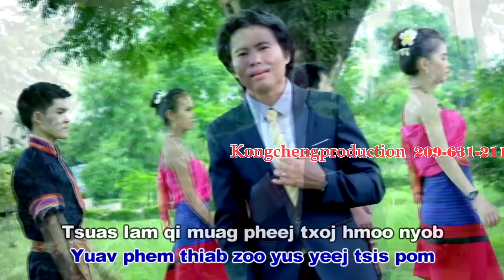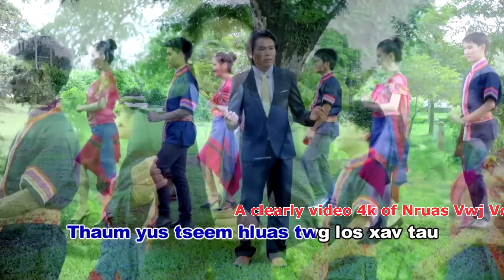Hmong New Song 2016 nruas vwj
Nruas Vwj Vol.4 Coming soon; Producer Kongcheng prodution